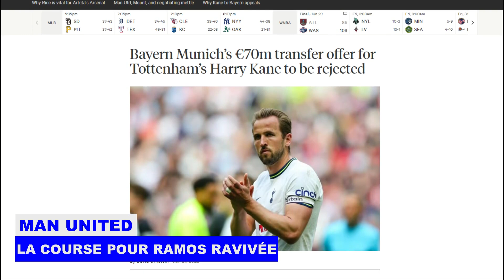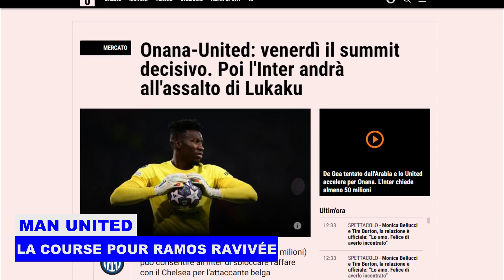MAN UTD : Le PRÉSIDENT de Benfica CONFIANT que TEN HAG va SIGNER GONCALO RAMOS cet été | Flash Info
Suivez dans ce Flash Info toutes les histoires à la une et les rumeurs de transfert portant sur : Le président de Benfica serait confiant dans le fait que Manchester United atteindra le prix demandé pour Goncalo Ramos cet été..

Tous les détails dans ce Flash Info